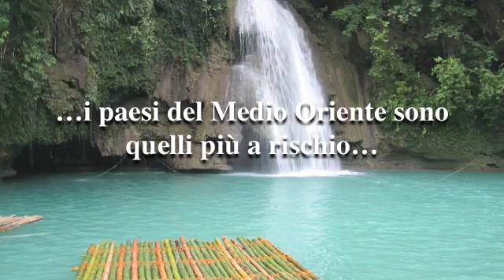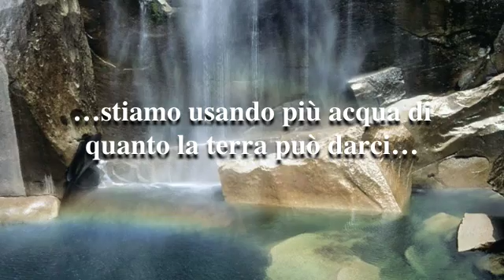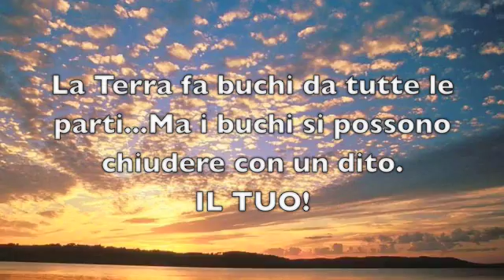L'Acqua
L'acqua è una risorsa indispensabile per la nostra vita. La possibilità di disporre con facilità di un bene così prezioso ne fa spesso dimenticare l'importanza. In molti Paesi e soprattutto in quelli economicamente sviluppati, la maggior parte degli abitanti ritiene l'approvvigionamento idrico un fatto semplice e scontato. L'analisi scientifica delle risorse idriche disponibili e dei crescenti fabbisogni degli utenti indica, però, che la penuria d'acqua sarà sempre più frequente e crescerà il conflitto tra i vari settori d'utenza: domestico, agricolo, e industriale.